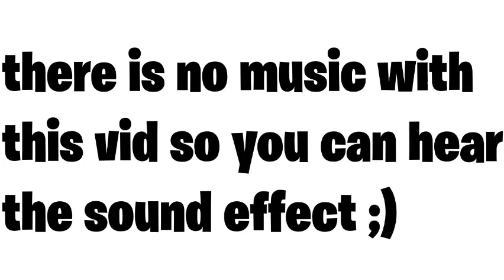Zombs Royale Healing Update! (LEAK)?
Healing update in Zombs Royale - lemme know if you think it is a leak or a i a schmuck.